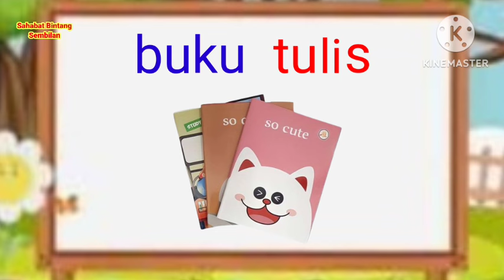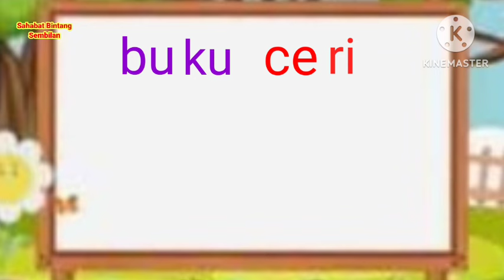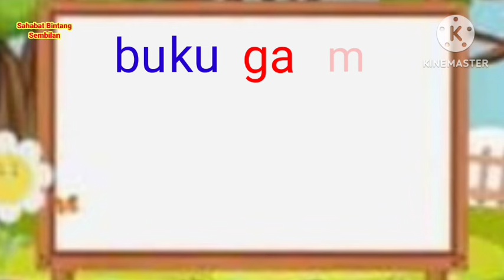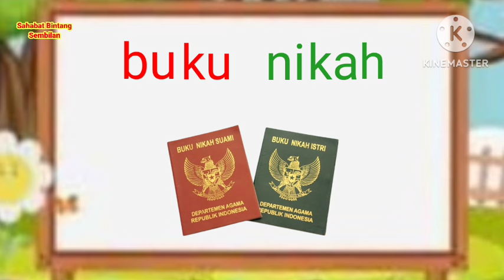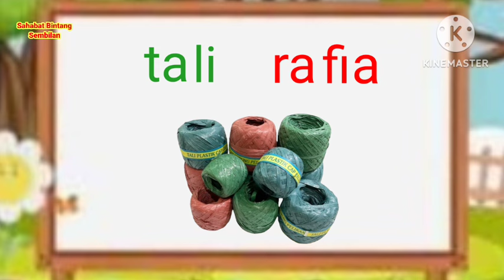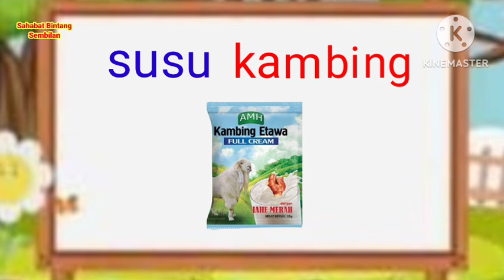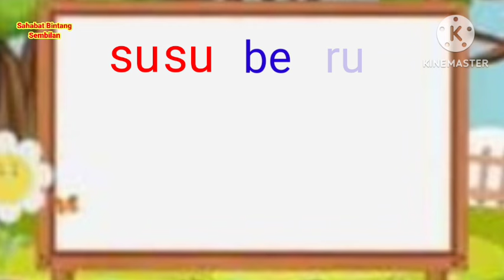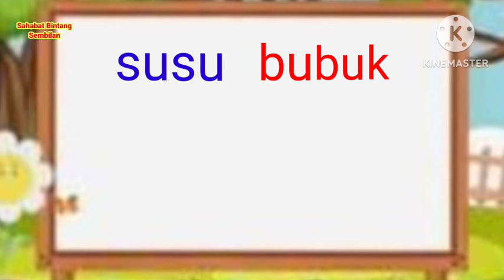Belajar Membaca/Membaca dengan Tema Kata Majemuk/Belajar Membaca Anak Tk, Sd/compound words/374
Belajar Membaca/Belajar Membaca Tema Kata Majemuk/Belajar Membaca Untuk Anak Tk, Sd.

Belajar Membaca/Belajar Membaca Tema Kata Majemuk/Belajar Membaca Untuk Anak Tk, Paud, Sd.

Learn to Read/Phonics for Kids/Lessons for Kindergarten & grade 1

Leer lezen/Phonics voor kinderen/Lessen voor kleuterschool en 1e leerjaar

Lesen lernen/Phonik für Kinder/Lektionen für Kindergarten & 1. Klasse

Aprenda a leer/Fonética para niños/Lecciones para jardín de infantes y primer grado

Impara a leggere/Fonetica per bambini/Lezioni per la scuola materna e la prima elementare

تعلم القراءة / الصوتيات للأطفال / دروس لرياض الأطفال والصف الأول

Lär dig läsa/Telefonik för barn/Lektioner för dagis och årskurs 1

Tập đọc/Phonics for Kids/Bài học cho Mẫu giáo & Lớp 1

Научете се да четете/Фоника за деца/Уроци за детска градина и 1 клас

ကလေးများအတွက် ဖတ်ရန်/Phonics လေ့လာရန်/ သူငယ်တန်းနှင့် 1 တန်းအတွက် သင်ခန်းစာမျာ

Foghlaim conas Léamh/Fónaic do Pháistí/Ceachtanna le haghaidh Kindergarten & Grád 1

DISCLIMER : Video ini tidak ada pembatasan. Dibuat untuk orang dewasa, yakni orang tua, guru, tutor dan siapa saja yang sedang melakukan kegiatan pembelajaran baca, tulis, hitung baik di rumah, di sekolah, maupun di tempat lain.